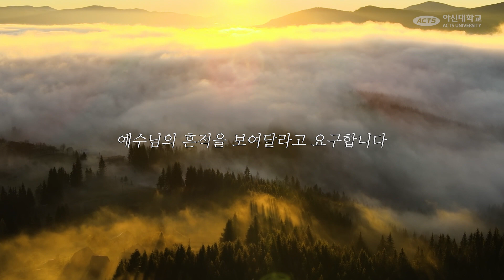[아신대학교] 정홍열 총장님 1분 칼럼 '예수님의 흔적'